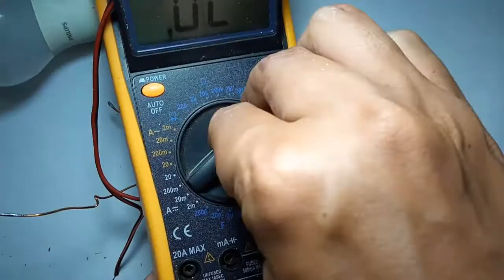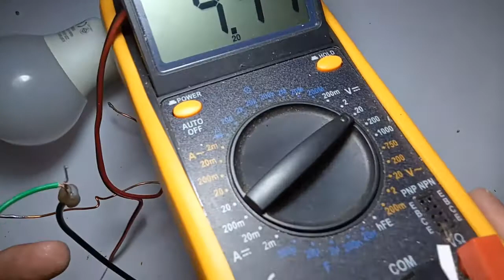inverter flyback bekas tv dan TIP3055, 4 volt to 220 volt, HIGH VOLTAGE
KOMPONEN
-FLYBACK BEKAS TV
-TRANSISTOR TIP3055
-RESISTOR 220R
-DC 4-12V